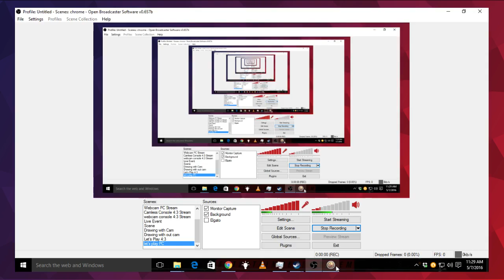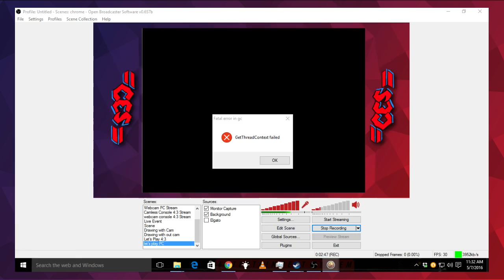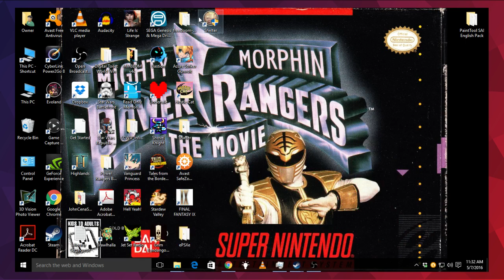Shelter part 6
Carey
Xypher316.deviantart.com
Xypher316.tumblr.com
Facebook.com/Xypher316
Twitter.com/Xypher316